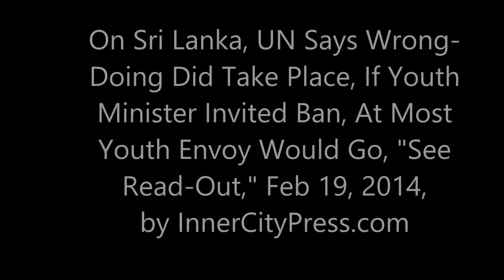On Sri Lanka, UN Says Wrong-Doing Took Place, IF Minister Invited Ban, At Most Youth Envoy Would Go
On Sri Lanka, UN Won't Say, But Ban's Invited To Colombo in May

UNITED NATIONS, February 19 -- On Sri Lanka, this UN remains shrouded in mystery, some say, worse. After Secretary General Ban Ki-moon met with Sri Lankan Youth and Skills Development Minister Dullas Alahapperuma and Ambassador Palitha Kohona on February 18, Inner City Press on February 19 asked Ban's outgoing spokesperson Martin Nesirky if Alahapperuma had invited Ban to Colombo in May for a youth conference. Video here and embedded below.

  Nesirky said that the UN is not in the habit of disclosing what its interlocutors say. (The UN refused the request at the beginning of 2014 of the Free UN Coalition for Access for a read out of even Ban's side of his call to the president of his native South Korea, and its more recent request for a tape of Ban's Q&A with the board of the United Nations Correspondents Association.)

  Later on Feburary 19, Inner City Press asked Alahapperuma himself: did you invite Ban to Colombo? The answer was, Yes. Some ask, why wouldn't the UN just say it? To protect Sri Lanka?

 On February 18 Inner City Press attended the photo op, as sole independent media. Before Inner City Press was spirited out of the meeting room, Ban asked the Sri Lankan delegation about President Mahinda Rajapaksa. See video here and embedded below.

 Back on February 6, Inner City Press asked Ban's acting deputy spokesperson Farhan Haq about Sri Lanka:

Inner City Press: I wanted to know whether the Secretariat has seen this report out of a human rights group in Australia, essentially saying that during the Sri Lanka event, in the final stages of the conflict, that there was a destruction and concealment of mass graves and also that its been... on a list of countries in which mass atrocities are still quite possible. I wanted to know, given the Secretariat's interest in 2009 and this Rights Up Front project, what's the response to this new study?

Acting Deputy Spokesperson Haq: We've made it clear that there needs to be more done to get at the heart of what happened in Sri Lanka. You've seen what the Secretary-General's reports on the situation have said and it's clear that there continues to be a need for all the facts to be learned and for there to be a study of whether there's any wrongdoing that's occurred in the course of the final phases of the Sri Lankan conflict. The Secretary-General has said that repeatedly and we continue to hold by that.

Inner City Press: An international process? Just one follow-up, because it's been a number of years now: Is a national process still credible or should it be done in Geneva?

Acting Deputy Spokesperson Haq: Ultimately, it's up to different Member States to determine whether there will be an international process. We have presented information to them and we've made clear what we believe is the need for accountability and we rely on the Member States' judgment to follow through.

So the claim is that Ban wants facts and accountability. Did either come up in his meeting with the Sri Lankan minister and ambassador?

Twelve days after Inner City Press asked about the detailed report on Sri Lanka, there's still no UN Secretariat comment. But on February 18, Ban Ki-moon through spokesperson Martin Nesirky said he is "deeply disturbed" by... North Korea.

  On February 12, Tamils protested across from the UN, chanting, "Shame on you, Ban Ki-moon," watched over by a Sinhalese UN Security officer who asked a photographer, member of the Free UN Coalition for Access, for his photographs of the protest.

Here's the UN's read out - no mention of accountability:

The Secretary-General met today with H.E. Mr. Dullas Alahapperuma, Minister for Youth Affairs and Skills Development of Sri Lanka.

The Secretary-General and the Minister discussed the importance of advancing the global agenda for and on behalf of youth, and the importance of youth participation in efforts to tackle major global challenges, including unemployment. The Secretary-General drew particular attention to the role of the youth in peace, reconciliation and ending violence.

They also discussed the upcoming World Conference on Youth, to be held in May in Colombo, and its potential contribution to the Post-2015 Development Agenda.

Talk about undercutting the move toward accountability being attempted in Geneva in March. Watch this site.